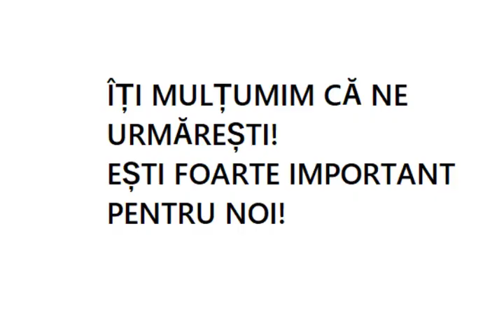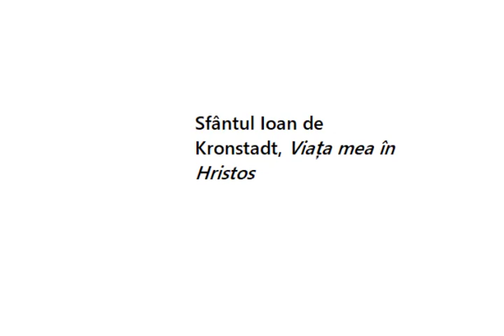Viața sufletului este Dumnezeu, credința vie în El, dragostea față de El